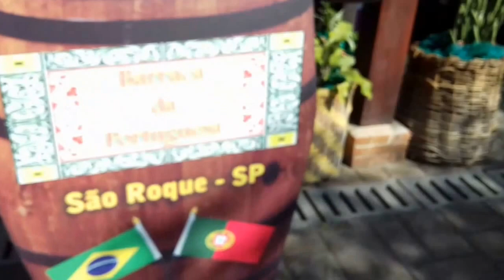CONHECENDO SÃO ROQUE, A CIDADE DO VINHO! #25